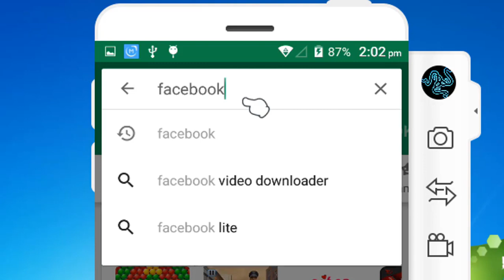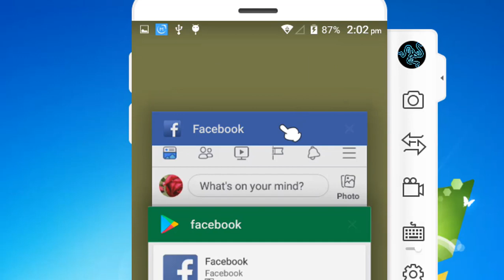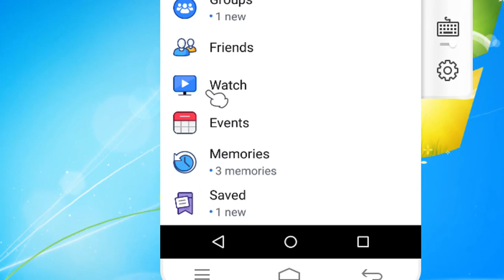How to show TV ICON ON facebook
ES video mein ap dek skte hai ap ane facebook mein kaise tv